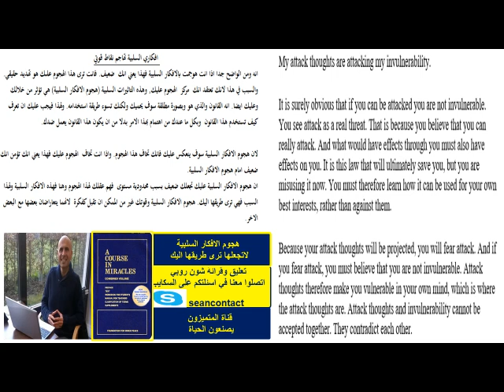هجوم الافكار السلبية لاتجعلها ترى طريقها اليك